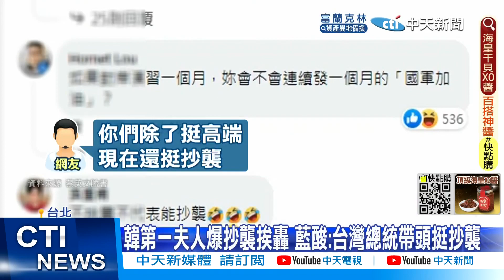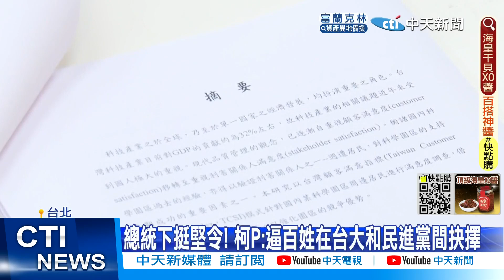【每日必看】蔡英文帶頭挺抄襲? 藍營轟:憑啥叫人別信台大20220812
民進黨主席蔡英文一聲令下，要求全黨挺林智堅，在野黨砲轟，蔡英文面對自己的論文要大家相信倫敦政經學院，如今林智堅抄襲，總統卻要大家不要相信台大，學者痛批，連韓國第一夫人鬧出論文抄襲都被究責，我國總統怎麼可以帶頭挺抄襲。